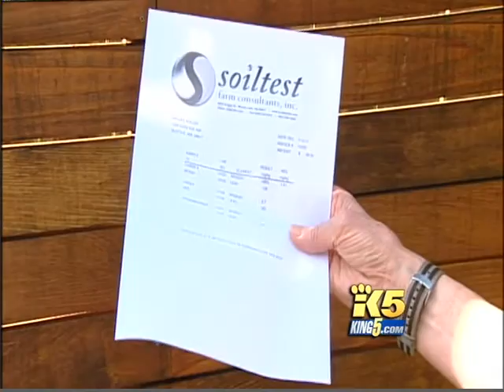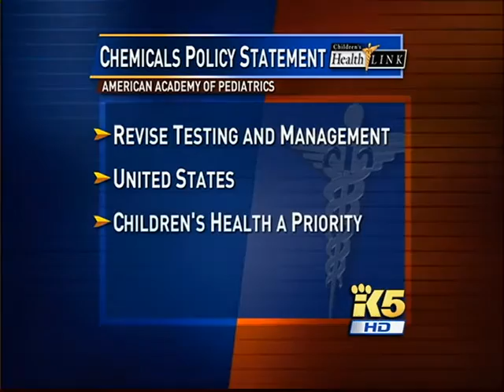Healthlink: Protecting Children from Chemicals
Dr. Sheela Sathyanarayana discusses the dangers of environmental chemicals.